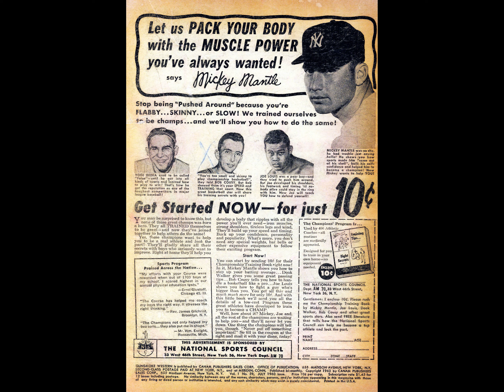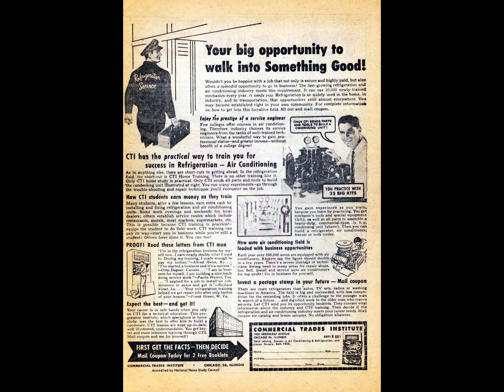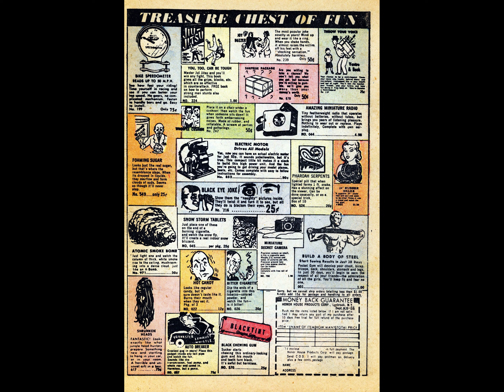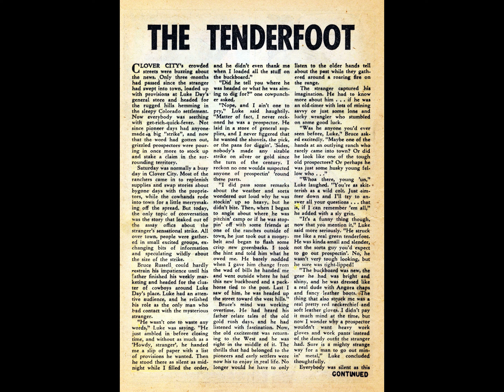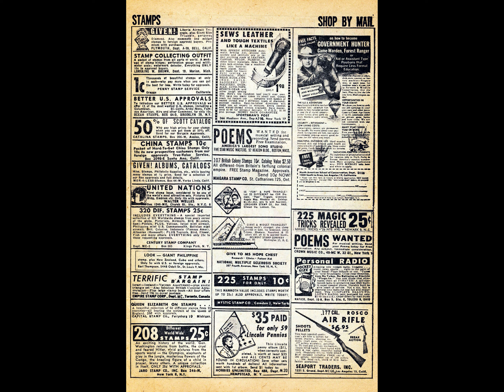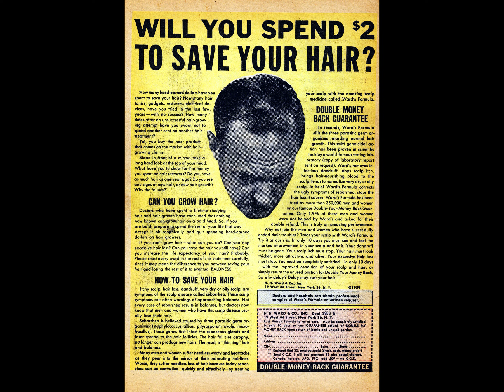Gunsmoke Western 059 comic book